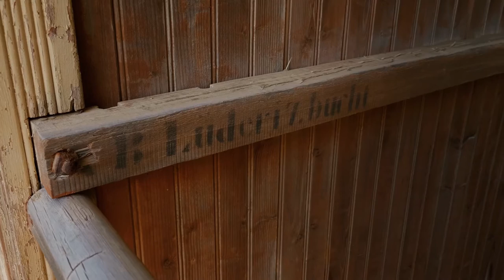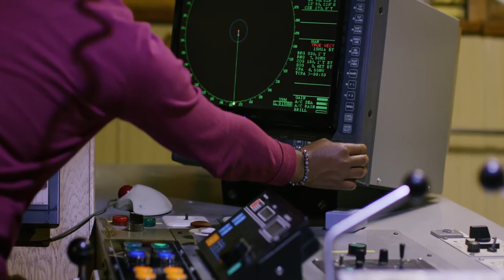The City Born From the Sea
“The City Born from the Sea” is a documentary that shows the development of  Lüderitz, a small town in southern Namibia, which was reborn thanks to the boost of the fishing industry after the arrival of Grupo Nueva Pescanova almost 30 years ago.